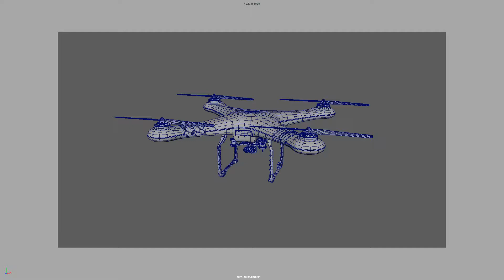DRONE 3D - MAYA